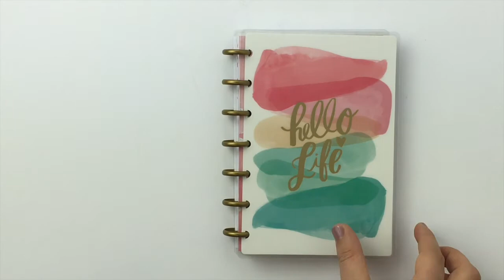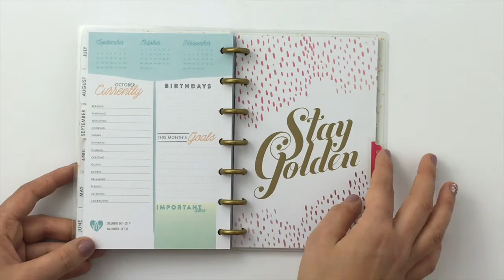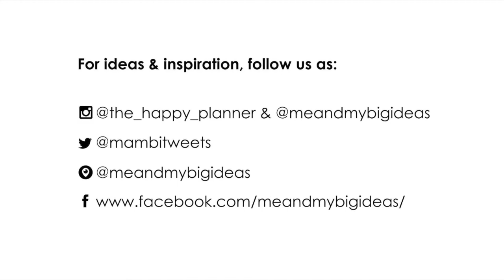‘Hello Life’ Happy Planner™ Preview - MINI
Preview the layout of The Happy Planner - Hello Life - MINI.

It’s filled with creative and inspirational artwork to help make YOU a happy planner!